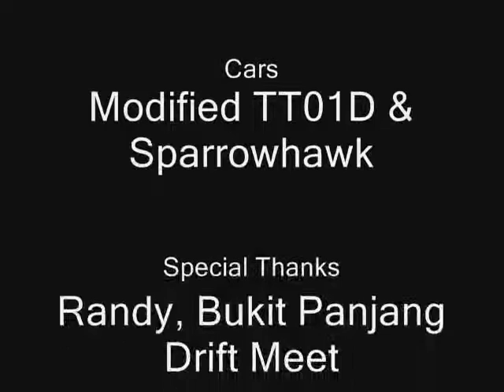TT01D Drifting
First video of me drifting with my DIY modified TT01D!